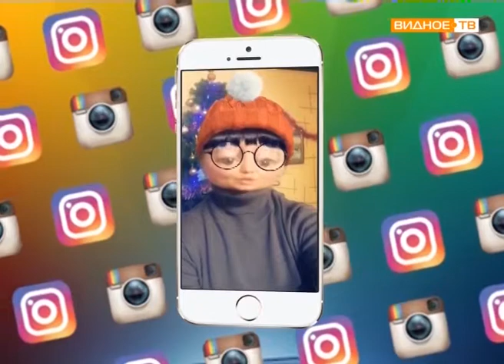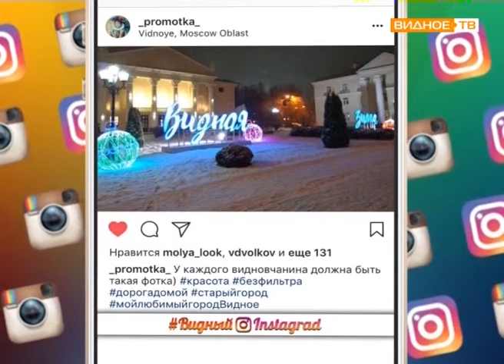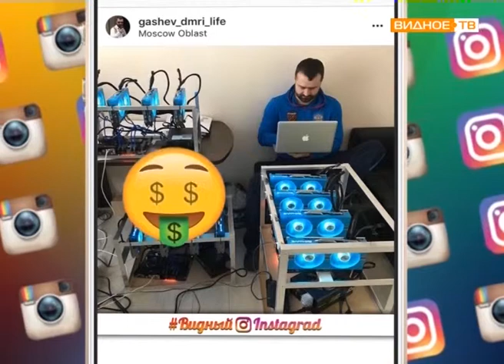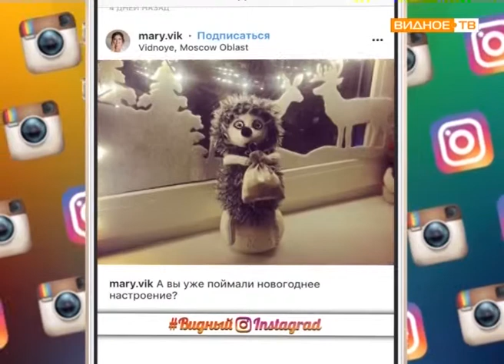Представляем новую рубрику